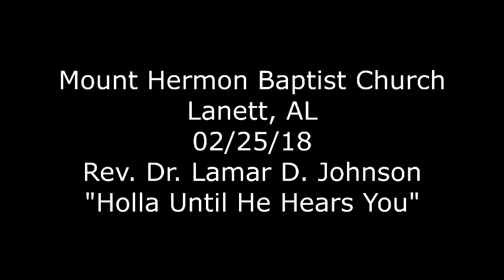Mount Hermon Baptist Church 02/25/18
Mount Hermon Baptist Church
Lanett, AL
Rev. Dr. Lamar D. Johnson